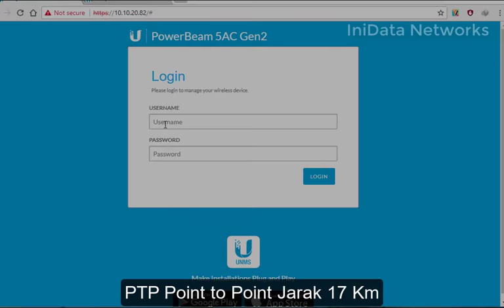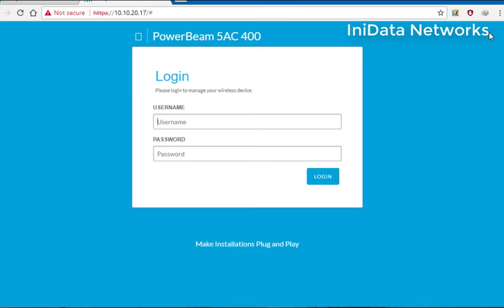Powerbeam 5ac gen2 ptp 17 km